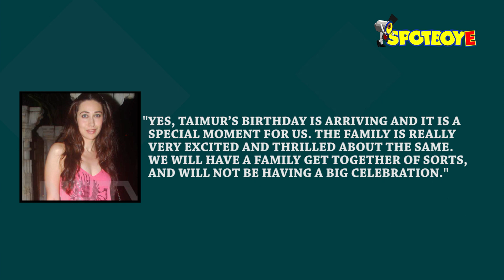Karisma Kapoor Spills the Beans on Taimur's First Birthday Plans | SpotboyE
Kareena Kapoor’s baby boy Taimur is soon going to turn one. Can you believe that?! Karisma Kapoor, Taimur’s aunt has revealed some interesting details of his first birthday celebrations...